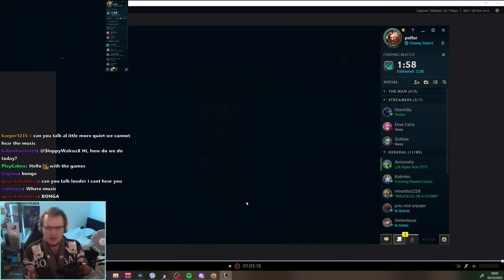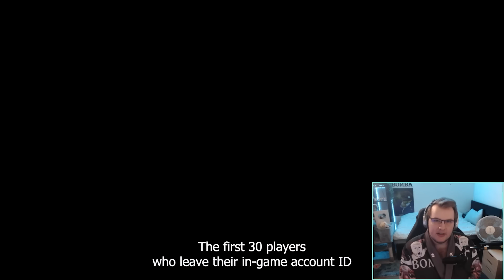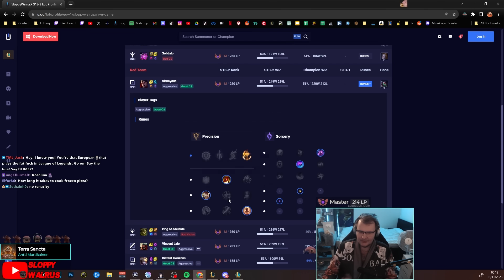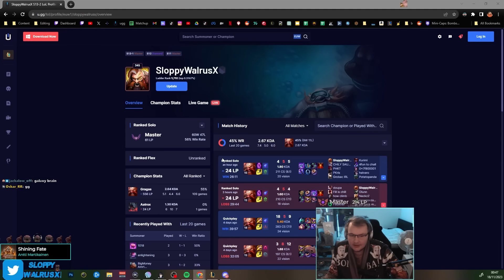IMPREGNATING JAYCE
Use my link to install ✅ BLOODLINE for Free ✅ and receive a $20 worth starter pack!  Also, The first 30 players who leave their in-game Account ID
& Username in the comment section below will receive a free Legendary Female Succubus Champion – The Luxuriant.

Edited by:  @woltimur

Erik Satie - Gymnopedie
Super Smash Bros - Kass Theme
Prince of Persia Warrior Within - Clash in the Catacombs
Mario Kart - Wario Stadium
Chrono Trigger - Wind Scene
Friday Night Funkin - Dad Battle (Instrumental)
Skyrim - Secunda
Friday Night Funkin Vs Garcello - Instrumental
Street Fighter 6 - Luke's Theme
Terraria - Boss 1 (DPZ Remix)